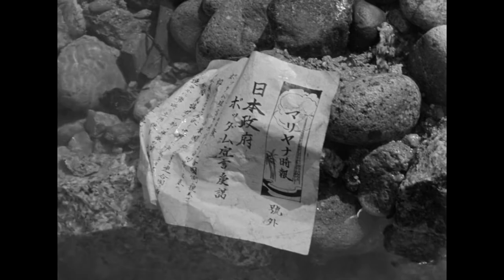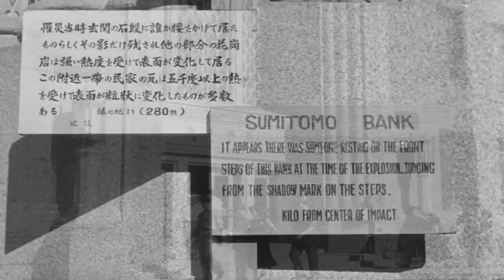Credo - Uguns bulta. For the victims of the Hiroshima and Nagasaki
Credo - Firebolt
Latvian language song dedicated to Hiroshima nuclear bombing victims.
Recorded by Credo in 1986. Composer Raimonds Pauls.
Footage: Movies: Children of Hiroshima (1953), Hiroshima (1954) and archive footage.

Tranlsation:

Firebolt, bolt of pain
Firebolt tore the sky
Firebolt, poison bolt
Tore open the land of cranes
Whole of the sky, whole of the sky
And fell on the city

Firebolt, bolt of poison
Crushed the earth, tore it open
Firebolt tore the flesh
Of the earths children souls-
Cut pain to remember it forever